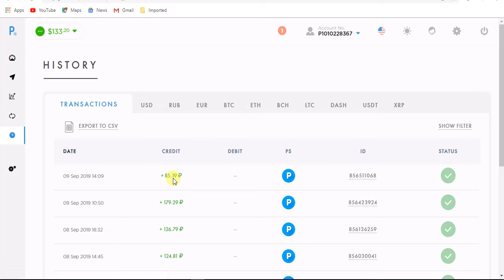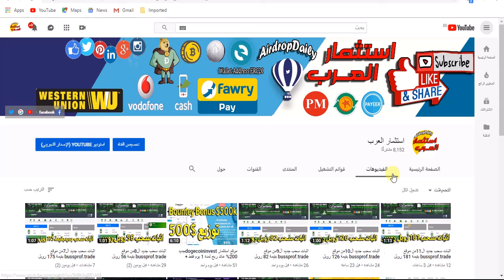اثبات سحب جديد ال12من موقع bussprof.trade بقيمة 86 روبل روسى + بونص يصل الى 60 RUB يوميا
رابط التسجيل فى الموقع bussprof.trade

شكرا لكم  اعضاء ومحبى قناة استثمار العرب وصلنى حاليا بحمد الله الى 8000 مشترك اخ وصديق عزيز نريد ان  نصل الى 10,000 بكم انتم نصل الى هدفنا

تثمار
al,
رابح يوتيوب,
ربح البيتكوين بسرعة,
payeer,
ربح1000 ساتوى يوميا
صاح فطوركم